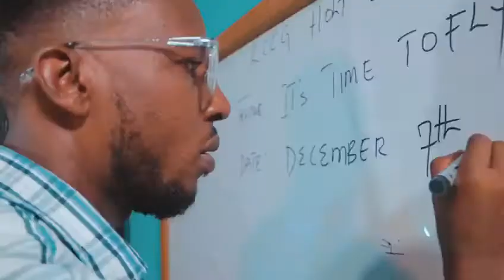Rccg Holy Ghost Congress 2020 promo theme "It's Time To Fly"